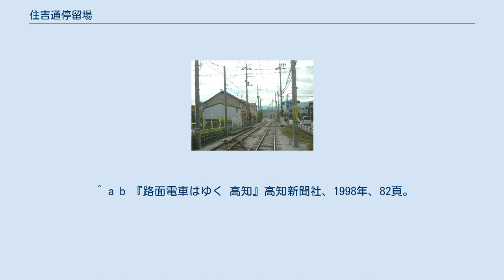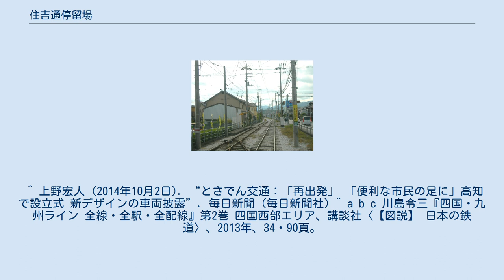住吉通停留場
住吉通停留場（すみよしどおりていりゅうじょう）は、高知県南国市篠原にあるとさでん交通後免線の路面電車停留場。
 住吉通停留場の開業は1911年（明治44年）。
後免線の大津停留場（廃止、領石通停留場を参照）から後免中町通停留場までの区間が開通したのと同日に開業した。
 住吉通停留場は後免線の専用軌道区間にあり、軌道は道路から独立している。
ホームは2面あり、東西方向に伸びる2本の線路を挟み込むように配されているが、互いのホーム位置は東西方向に離れている。
東にあるのがはりまや橋方面行きのホーム、西にあるのが後免町方面行きのホーム。
北を並走する国道195号に右折レーンを設けるため、1994年には軌道が上下線とも南に2メートル移設されている。
 後免町方に渡り線があり、折り返し運転が可能。
かつては当停留場で折り返し鏡川橋行きとなる便が平日朝に1本のみ運行されていた。
 「住吉通」バス停留所があり、以下の路線が乗り入れる。
 ^ a b c 『土佐電鉄が走る街 今昔』92頁 ^ a b 『土佐電鉄が走る街 今昔』100・156-158頁 ^ 今尾恵介（監修）『日本鉄道旅行地図帳』11 中国四国、新潮社、2009年、61頁。
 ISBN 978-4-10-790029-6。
 ^ a b 『路面電車はゆく 高知』高知新聞社、1998年、82頁。
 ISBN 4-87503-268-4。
 ^ 上野宏人 (2014年10月2日). “とさでん交通：「再出発」 「便利な市民の足に」高知で設立式 新デザインの車両披露”. 毎日新聞 (毎日新聞社) ^ a b c 川島令三『四国・九州ライン 全線・全駅・全配線』第2巻 四国西部エリア、講談社〈【図説】 日本の鉄道〉、2013年、34・90頁。
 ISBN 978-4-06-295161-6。